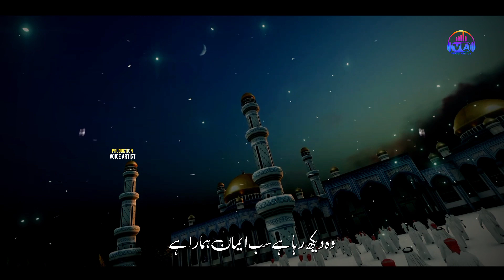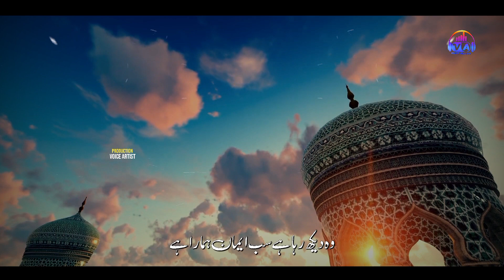New Motivational Kalam 2022 || Jaag Aey Muslim Jaag || Asif Muavia || Voice Artist || Nasheed Club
New Motivational Kalam 2022 || Mazlom Ki Awaz || Asif Muavia || Voice Artist || Nasheed Club

Tittle:Mazlom Ki Awaz
Vocalist:Asif Muavia
Audio:TSD
Lyrics:Abdul Aleem Tasawor
Video:Saifur Rahman
Production:Voice Artist

Audio, Video, Lyrical Video, & many many more

About Us:
Voice Artist provides programmers which are original, educational, informative and entertaining.Voice Artist is also promotes Dawat-o-Tableegh. The proper presentation, understanding and appreciation of Islam, as well as removing misconceptions about Islam - amongst less aware Muslims and non-Muslims.

/voiceartist

For Contact & Details:
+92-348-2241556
Details
Location: Pakistan
Links
Facebook Page Voice Artist
Stats
New